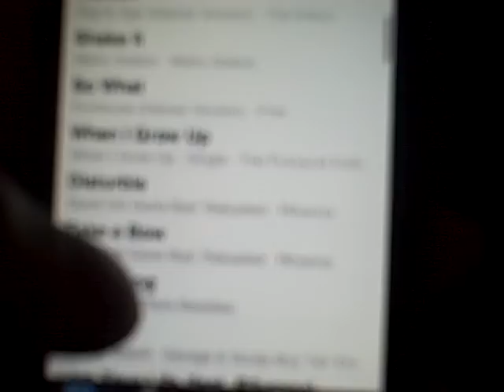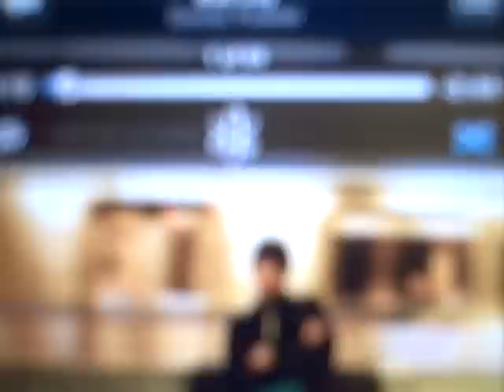House Hold Hacker Test: Hi-Def Speakers for under a buck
This is my test of the House Hold Hacker video Hi-Def speakers for under a buck.